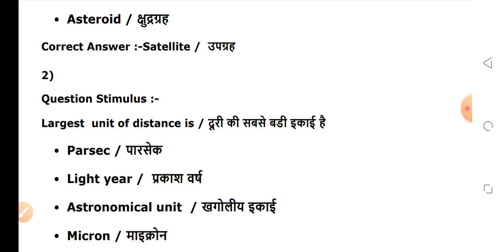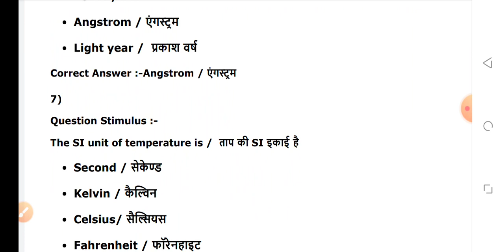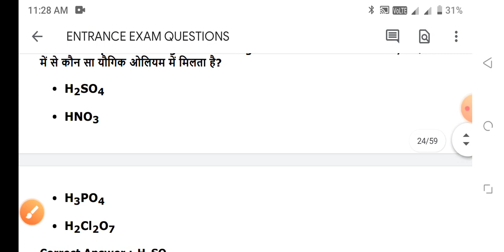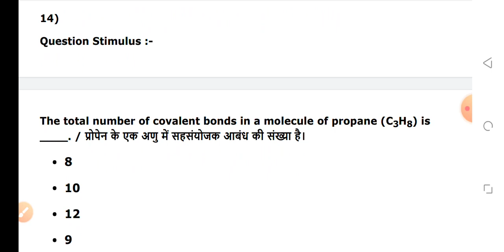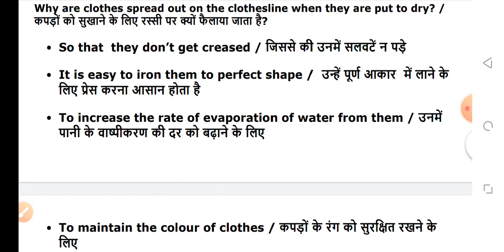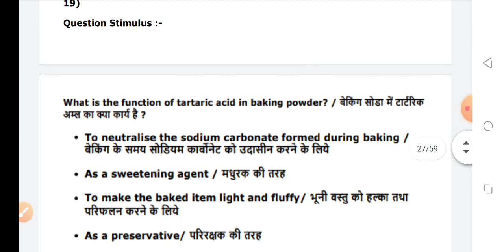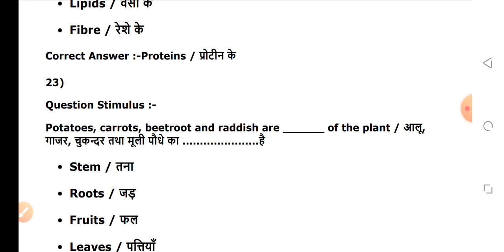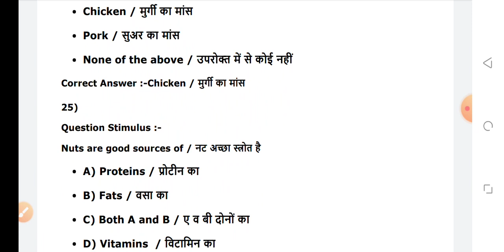BSC NURSING ENTRANCE EXAM 06 MAY 2023 Questions paper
👉 MCQ PDF

👉NOTES PDF

👉LIVE CLASS

👉OLD PAPER

👉TEST SERIES

👉 RECORD CLASS